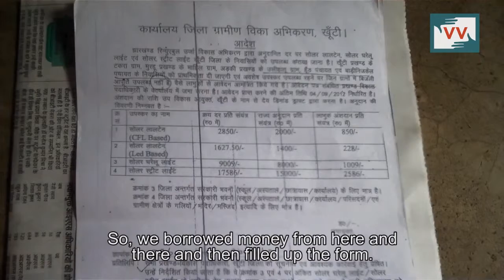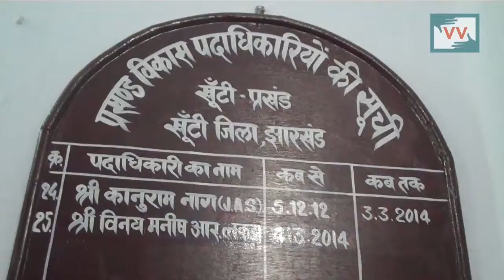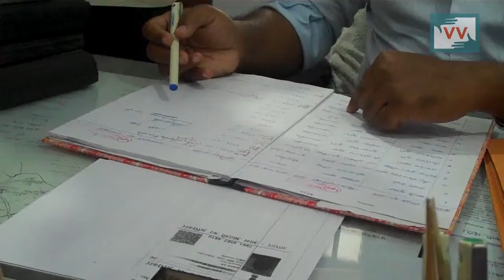IMPACT | Money returned to villagers as promised | Amita Tuti reports for IndiaUnheard